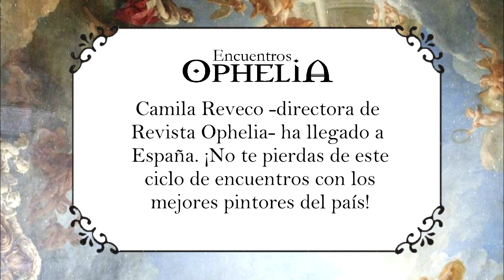"El artista no quiere tener, quiere ser" 🎨 | Los mejores artistas realistas españoles: Kike Meana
→ Kike Meana / Biografía
🎨 Licenciado en Bellas Artes en la especialidad de pintura por la Universidad Complutense de Madrid en 1992. Dedicado en exclusiva al estudio y práctica de la pintura desde hace casi tres décadas y convertido en uno de los principales referentes del realismo contemporáneo español. A lo largo de su ya dilatada carrera, temas como: el paisaje urbano, el retrato y la figura humana tratados tanto en dibujo como en pintura con abundantes técnicas y procedimientos pictóricos definen una producción tan extensa como ecléctica que no termina de ampliar. Ha sido galardonado en numerosos concursos y certámenes de dibujo y pintura internacionales tanto en la modalidad de pintura seca como de dibujo y pintura rápida. Destacamos el Concurso BMW de pintura, el prestigioso certamen de pintura de ABC (blanco y negro), concurso Penagos de dibujo, Fundación de las Artes y los Artistas, certamen AXA de pintura rápida de Burgos y una larga lista de certámenes de pintura.

🎨 CONOCIENDO A LOS MEJORES ARTISTAS REALISTAS DE ESPAÑA
↳ Camila Reveco -directora de Revista Ophelia- está en España, y para acompañarla en su recorrido, hemos decidido organizar una serie de Encuentros Ophelia con los mejores artistas realistas contemporáneos de ese país ¡No te pierdas este fascinante recorrido hacia el arte actual del Viejo Continente!

◈ Este Encuentro Ophelia se realizó el 30 de agosto de 2022 por IG Live.

◈ FANPAGE: Ophelia Revista

🎨 ¿QUIERES SER UN ARTISTA OPHELIA? ↴

◈ Administración del canal y edición: Julián Reveco.

◈ FONDO:
↳ Gif de "La Creación de Adam": shorturl.at/kxHX6
↳ Outro: KEDRAUN

00:00​​​ - INTRO
00:36 - Obra de Kike Meana
03:24 - Inicio del encuentro
04:53 - Su exposición con Jaime Valero
06:49 - La importancia de la perseverancia
10:34 - Sobre la estabilidad económica
14:27 - Lectura de comentarios 1
15:58 - Las críticas hacia el realismo
17:50 - El realismo conceptual
19:34 - El problema de los 'artistas express'
23:12 - Aprender de los maestros
26:54 - Pintara in situ en El Prado
28:48 - La obra en su estudio
31:16 - La Gran Vía y la venta de cuadros
34:08 - Qué pintores latinoamericanos destaca
37:49 - Cierre del encuentro